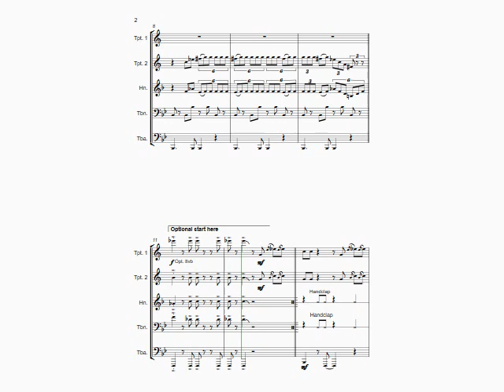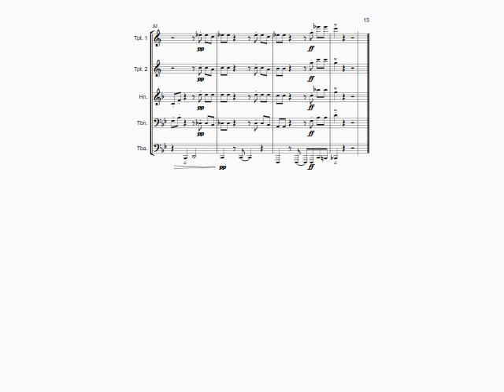Soul Bossa Nova (Quincy Jones cover) - brass quintet